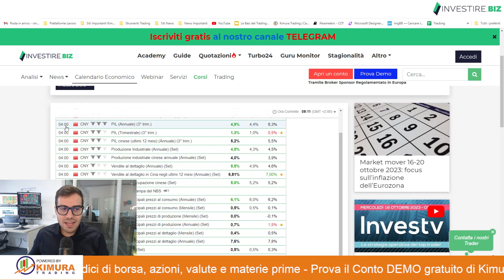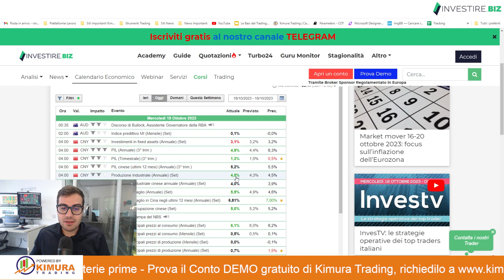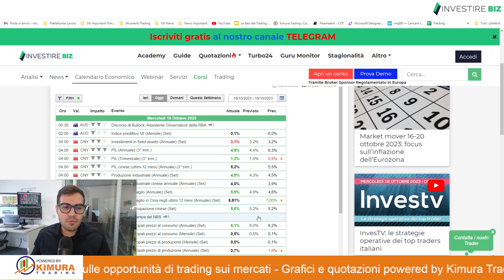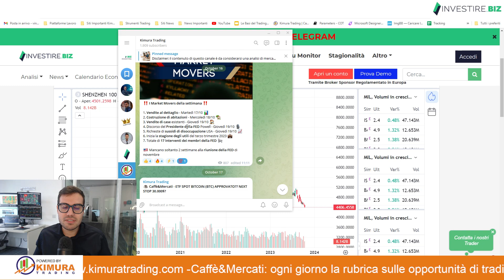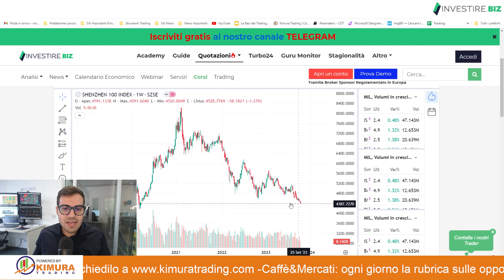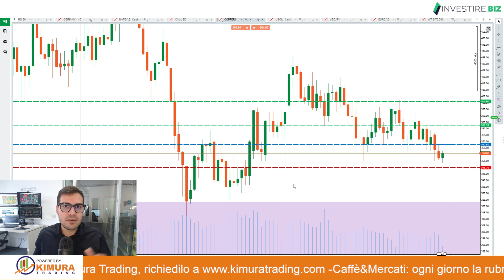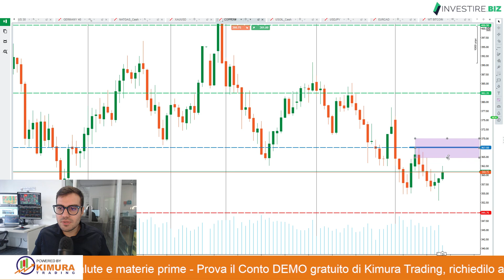Caffè&Mercati - LA CINA RIPARTE? DATI ECONOMICI OTTIMI E RAME CHE POTREBBE SEGUIRE AL RIALZO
Con i dati macro economici appena rilasciati la Cina potrebbe essere realmente ripartita dal punto di vista della produzione. Analizziamoli insieme andando a ricercare opportunità sia sull'indice azionario cinese (Shenzhen 100) sia sul Rame che spesso è anticipatore di una ripartenza industriale.